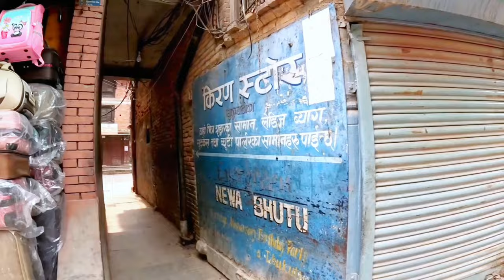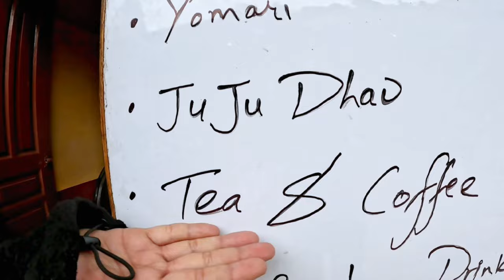Surprising Random people with @sumishrestha8506 ❤️ || HumanGang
The contents of YouTube Channel: Tsooraz Jr., Instagram account: OppazZ Hustler Gang, TikTok account: OppazZ Hustler Gang, Discord Server: Human Gang, Telegram Account: OppazZ Hustler Gang, and Investment Form including but not limited to text, graphics, images, and other material, are protected under copyright law. Unauthorized use, reproduction, or distribution of Suraj Ranjitkar's Content, or any portion thereof, may result in severe civil and criminal penalties, and will be prosecuted to the maximum extent possible under the law.